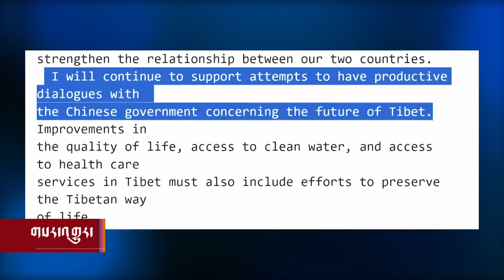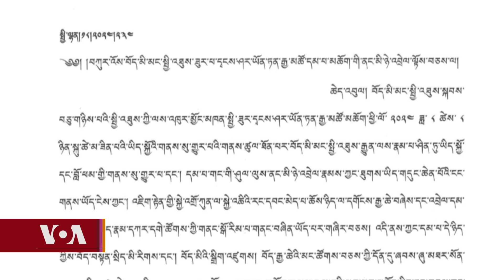Kunleng News Aug 12th, 2024.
ཀུན་གླེང་གསར་འགྱུར།  ༢༠༢༤ ལོའི་ཟླ་༨ ཚེས་༡༢།
ཨ་རིའི་རླུང་འཕྲིན་ཁང་གི་ཀུན་གླེང་གསར་འགྱུར་ནང་བོད་ཀྱི་ཟློས་གར་ཚོགས་པའི་དབྱར་སྐྱིད་སྒྱུ་རྩལ་འགྲན་བསྡུར་དང་། ཨ་རིའི་སྲིད་འཛིན་གཞོན་པའི་འོས་མི་དང་བོད་ཀྱི་འབྲེལ་བ། སྤྱི་ཟུར་དྭངས་ཤར་ཡོན་ཏན་རྒྱ་མཚོ་ལགས་འདས་གྲོངས། ༢༠༢༤ ལོའི་ཨོ་ལིམ་པིག་ལུས་རྩལ་འགྲན་ཚོགས་མཇུག་སྒྲིལ་བཅས་ཡོད།
YARKYI Annual Performance Competition at TIPA, Democrat's Vice-Presidential Pick Tim Walz's Close Ties & Support for Tibet,  Former MP Yonten Gyatso passed away, Paris Olympic concludes.

00:00 མགོ་བརྗོད།
00:35 དབྱར་སྐྱིད།
04:11 ཏིམ་དང་བོད།
06:09 ཐུགས་གསོ།
08:24 ཨོ་རྩལ་མཇུག་སྒྲིལ།

ཨ་རིའི་རླུང་འཕྲིན་ཁང་གི་བོད་སྐད་སྡེ་ཚན་ནི་༡༩༩༠་ཕྱི་ཟླ་༢་ཚེས་༡༦་ཉིན་ཨ་རིའི་གྲོས་ཚོགས་ཀྱིས་བོད་མི་དམངས་ལ་རང་གི་སྐད་ཡིག་གི་རྒྱང་སྲིང་ལས་རིམ་ཞིག་འཛུགས་དགོས་པའི་བཅའ་ཁྲིམས་གཏན་འབེབས་གནང་སྟེ་ཚུགས་པ་ཞིག་ཡིན། ཨ་རིའི་རླུང་འཕྲིན་ཁང་གི་བོད་སྐད་སྡེ་ཚན་གྱིས་བདུན་ཕྲག་རེར་ཆུ་ཚོད་གཉིས་རེའི་བརྙན་འཕྲིན་དང་ཆུ་ཚོད་༢༤་རེའི་རླུང་འཕྲིན་བོད་ལ་ཐད་ཀར་རྒྱང་སྲིང་བྱེད་བཞིན་ཡོད།